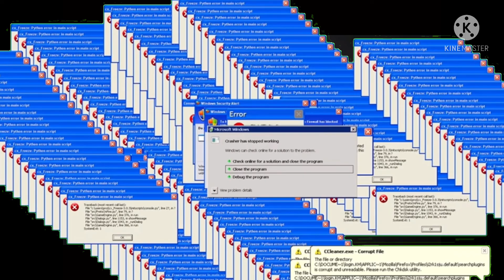I INTERRUPT MONITOR ANIMATE WITH WINDOWS XP VIRUS